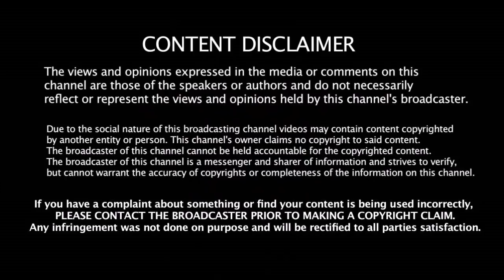Champion பட்டம் பெற்ற மும்பைக்கு எத்தனை கோடி பரிசு தெரியுமா??? | Mumbai Indians | IPL 2019